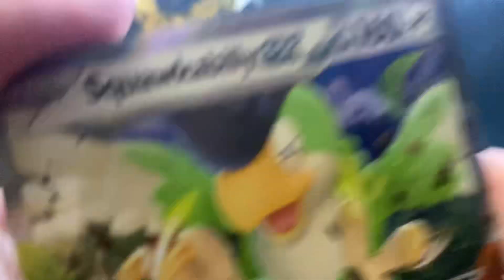Paldean Fates pack(like&subscribe)